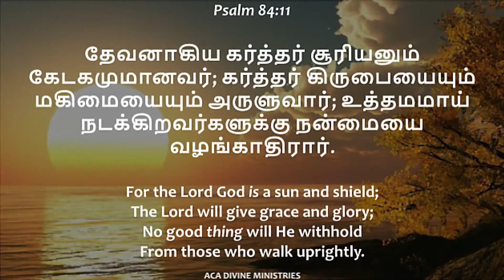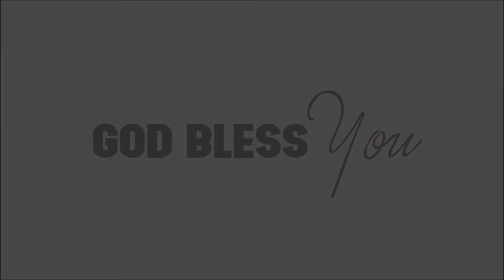God of Goodness | தெய்வீக மன்னா | divine manna